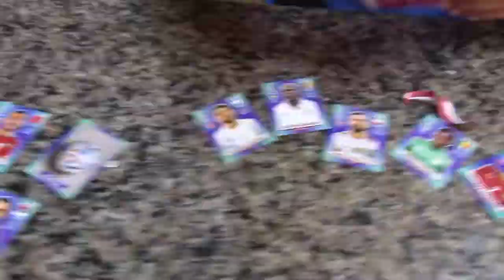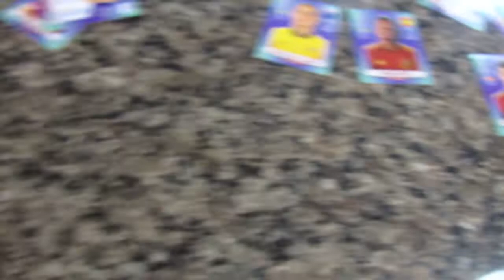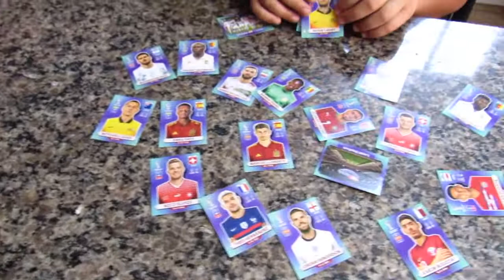A procura da figurinha lendária da copa 2022